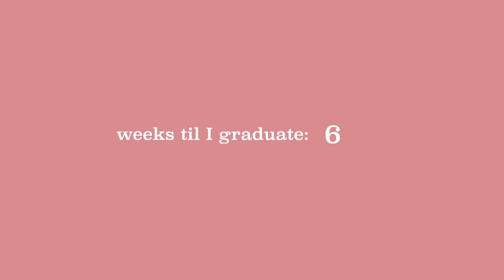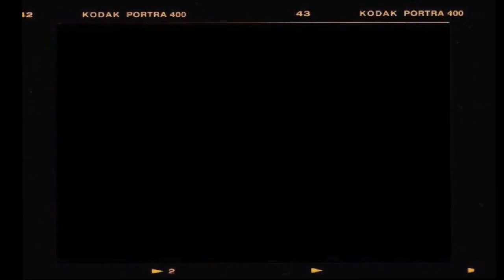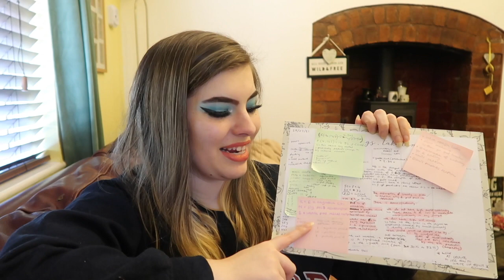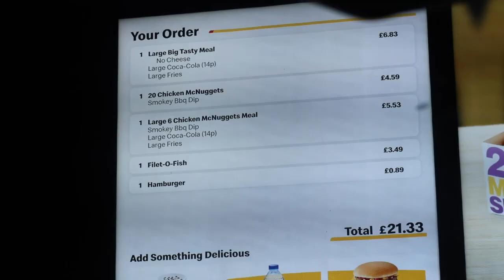GIVING MYSELF A WELL NEEDED SELF CARE DAY | Day in the Life of a Psychology Student vlog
GIVING MYSELF A WELL NEEDED SELF CARE DAY | Day in the Life of a Psychology Student vlog. Join me on a day in my life as a Psychology university student experiencing degree burn out, where I decide to take a well earned self care day! As much as it's great to be productive 24/7, you owe it to yourself to take regular breaks, and this is a lesson I'm still learning hahaha.

Hi, my name is Gaia and I'm a 3rd year Psychology with Criminology student at Nottingham Trent University

UPLOAD TIME
Tuesday 6pm